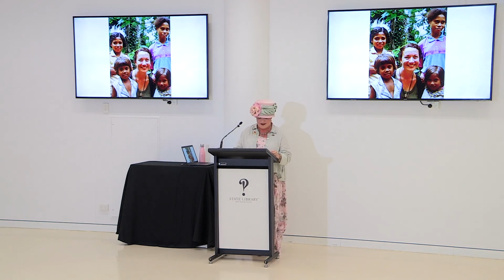Tamara Sloper-Harding talking about her time in the Australian Military at the State Library of NSW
Tamara Sloper-Harding served with the Australian military in 1999 following the end of the barbaric occupation of Timor by Indonesia. This experience changed Tamara's life and formed a life-long relationship with the country, resonant of the experience of WW2 Australian commandos who fought in Timor.

Her memoir which is due for release late in 2021 follows her experiences in the military and her subsequent trips to East Timor as she helps to rebuild the nation. You can support Tamara's crowdfunding campaign "Building the Futures of Families in Siobada